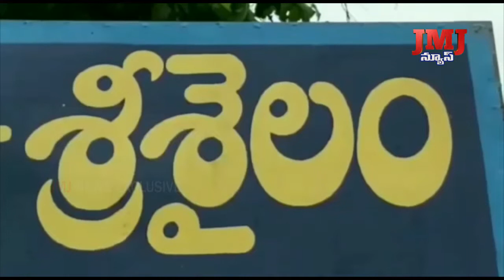సుప్రసిద్ధ శైవ క్షేత్రం శ్రీశైలంలో నేటి నుంచి 7 రోజులపాటు దర్శనం నిలిపివేత.